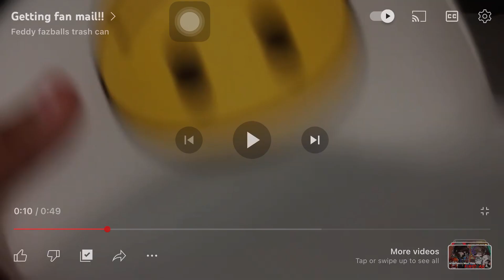IS THAT A GLAGGLE😃!? Credits to @TheElderBen (full screen finally made a first video ^^)